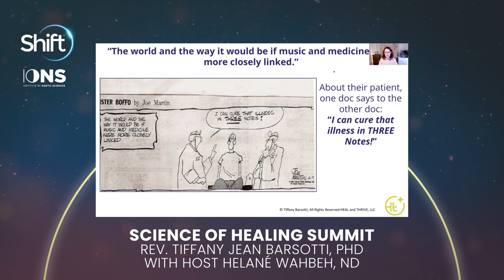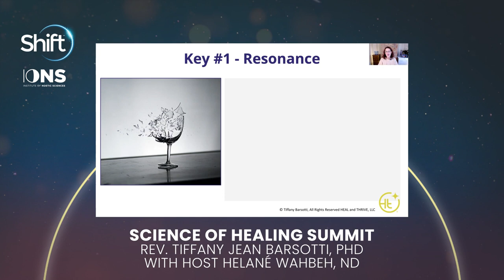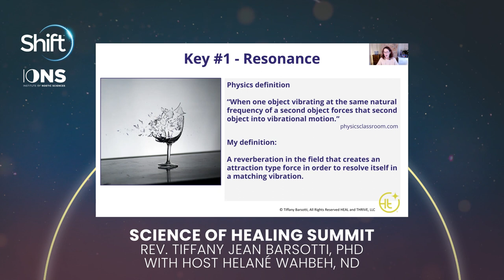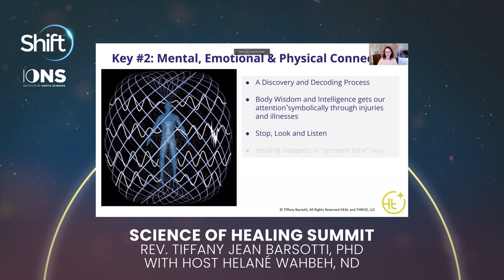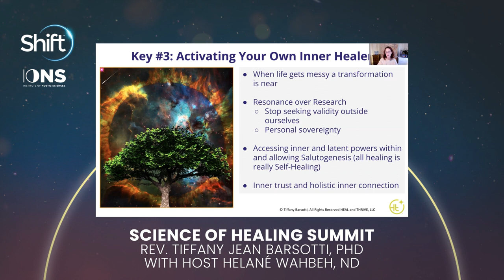The Science of Healing Summit 2023: THE 3 KEYS TO TRUE HEALING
In this session, Rev. Tiffany Jean Barsotti, PhD, explores the power of resonance, how all healing is self-healing, the connection of your emotional, mental, and physical experiences, and how to activate your inner healer. The three keys to healing are foundational to the process of healing. Otherwise, sabotage or spiraling backward happens.

This interview is part of the Science of Healing Summit a free online event. This recording is a copyright of The Shift Network.